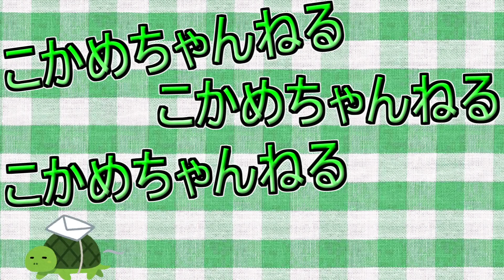【モノグラフマルチ】１年半越しにモノグラフシリーズがキターー！【多機能ペン】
高重心が個人的に気になりますがその他はいい感じです！

【購入リンク】
トンボ鉛筆 多機能ペン 2&S+消しゴム MONO モノグラフマルチ ブラック CPA-161C